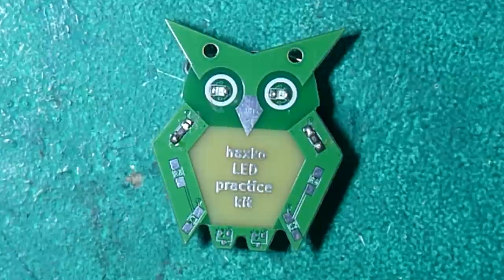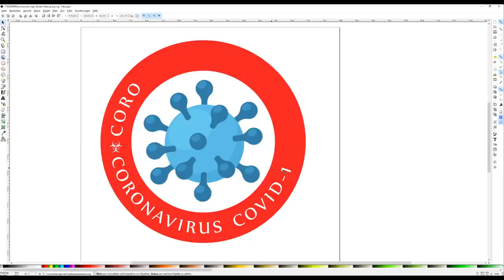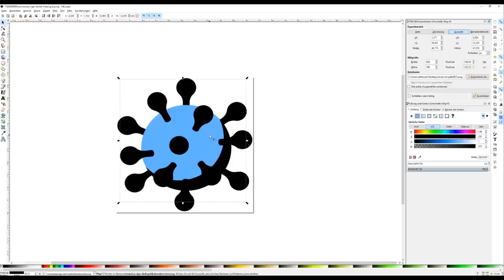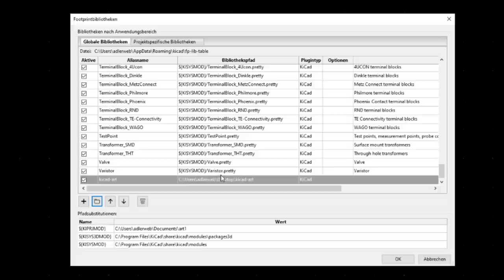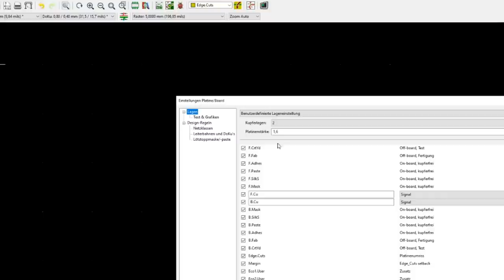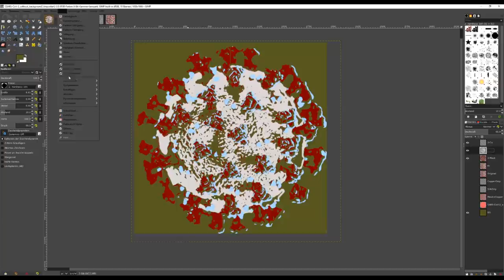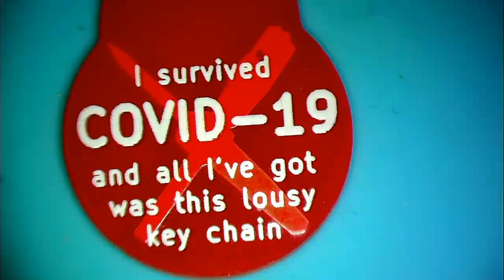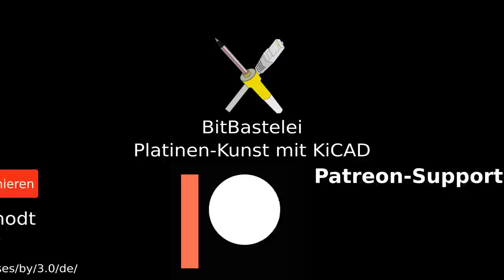BitBastelei #390 - Platinen-"Kunst" mit KiCAD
Platinen sind in den letzten Jahren sehr günstig geworden. Neben der eigentlichen Schaltung kann man durch geschickte Kombination der einzelnen Schichten auch Muster erzeugen und so die Platine künstlerisch aufwerten. Ich hatte ja bereits mit der "haxko-Eule" etwas solches gezeigt, diesmal schauen  nochmal genauer, wie man solche Muster erzeugen kann.

zu finden.